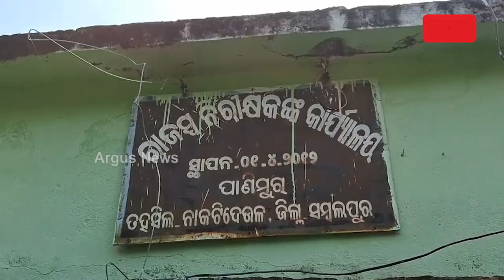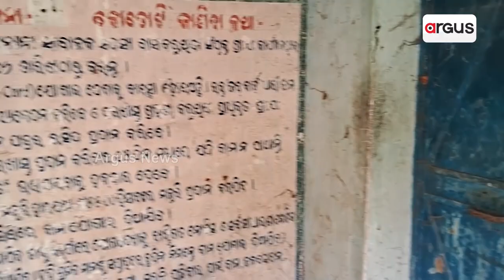ଦୁର୍ଗମରେ ଦୁର୍ବଳ ସ୍ବାସ୍ଥ୍ୟସେବା | Homeopathy Hospital Problem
ଦୁର୍ଗମରେ ଦୁର୍ବଳ ସ୍ବାସ୍ଥ୍ୟସେବା । ଦୀର୍ଘ ଦୁଇ ବର୍ଷ ହେବ ବନ୍ଦ ହୋଇ ପଡିଛି ହୋମିଓପାତି ଡାକ୍ତରଖାନା l ହସ୍ପିଟାଲରେ ନାଁକୁ ରହିଛନ୍ତି ଜଣେ ମାତ୍ର ପିଅନ। ଚିକିତ୍ସା ଅଭାବରୁ ରୋଗୀ ହନ୍ତସନ୍ତ ।